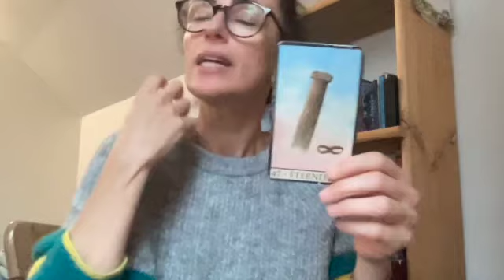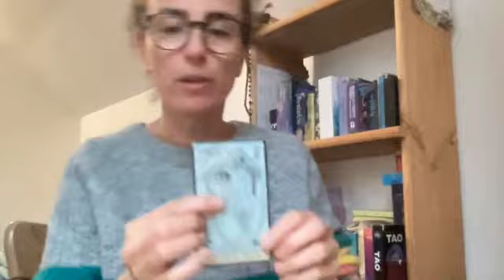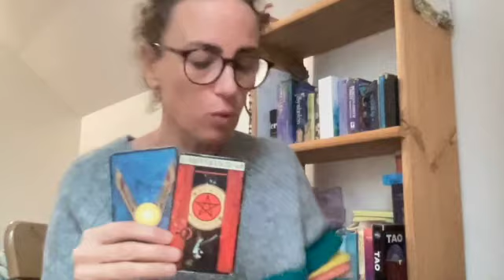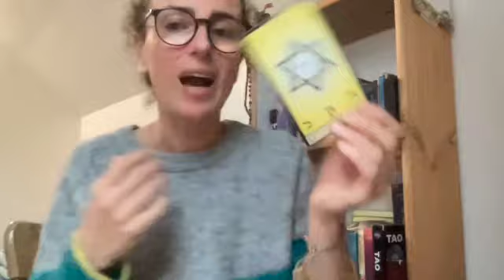Message canalisé + tirage - RIEN NE VOUS STOPPERA!!!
🔮 ATELIER PRATIQUE TAROTS ET ORACLES EN PRESENTIEL vers NANTES

*** Les 13 et 14 JANVIER 2024 : Atelier en SUISSE à Moutier

*** Le 3 et 4 Février 2024 à PAYRIGNAC dans le LOT,

*** MARS 2024: Atelier à THIONVILLE  près de METZ

Bonne lecture :)